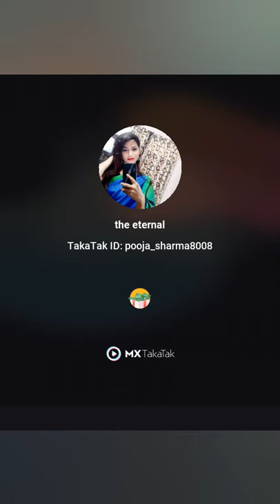cute baby laughing video in sleep